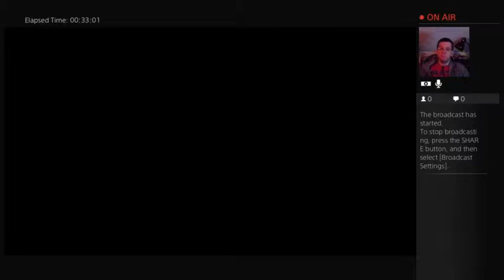Barry finale - 3 / 5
The last in my series of Resident Evil Revelations 2. I mean unless I decide that I want to put up raid mode.. or either of the extra episodes. This one has been fun I would say worth the pittance they are asking for.